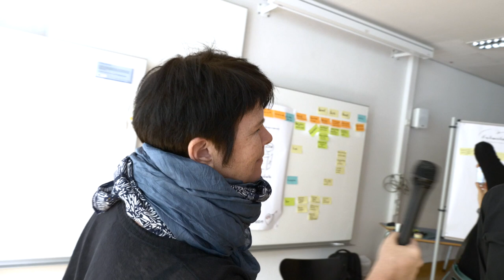CLC17 Interview 01: Heinz Erretkamps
Aus der Reihe "Interviews am Rande des Corporate Learning Camps 2017" diesmal vor der Kamera: Heinz Erretkamps.

"Learning & Development in the Digital Age" war das Haupt-Thema des diesjährigen CLC17. Und da die „Digitalisierung“ in beinahe allen Organisationen ein zentrales Thema geworden ist, sind Corporate Learning Professionals besonders gefragt, Veränderungen für Mitarbeiter und Organisation vorzubereiten und zu begleiten. Und dafür stand das CLC auch in diesem Jahr - mit mehr Teilnehmern als je zuvor und einer thematischen Bandbreite, die ihresgleichen in Deutschland sucht.